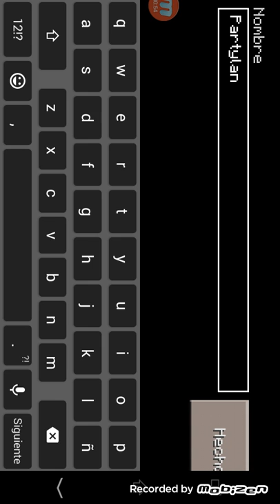Minecraf Partyland #3 terminando el tercer piso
Día especial con mi hermano Nikoaxe